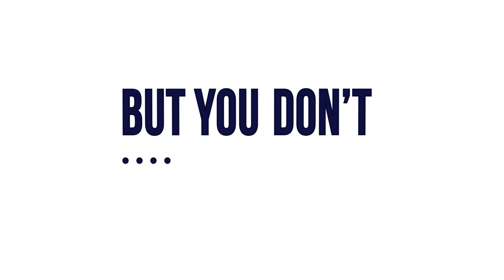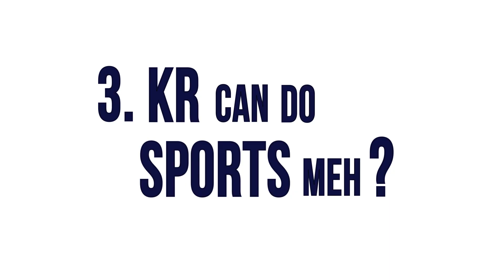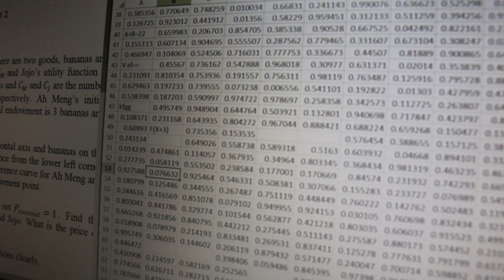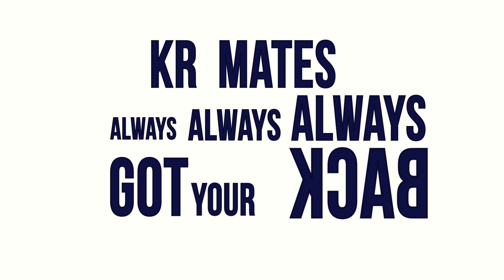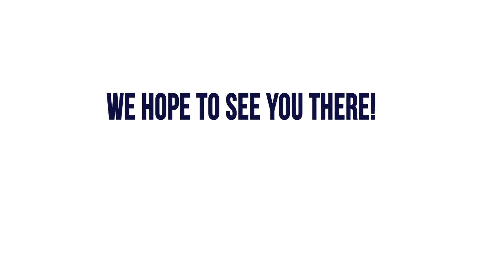Life in KR: Expectations vs Reality - Kent Ridge Hall 15/16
Kent Ridge Hall Promotion Board 15/16 proudly presents:
Life in KR: Expectations vs Reality

So you think you know what life in KR is like? We're one step ahead of you.
Check out our Expectations vs Reality video and trust me, you will want to join the KRew.

If you would like to find out more, we'd love to engage you during NUS Open Day 2016 happening on 12 March. The very friendly residents of KR will be mending a booth at Level 2 of Stephen Riady Centre @ UTown. Hope to see you there!

Call me a Spaceman by Hardwell ft. Mitch Crown